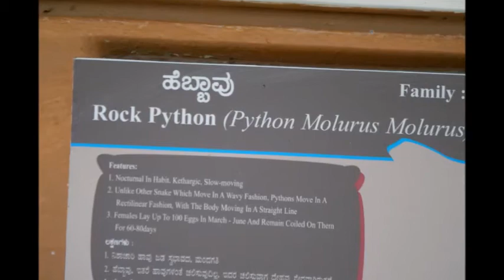Rock Python, Mysuru Zoo, Rayappa Kasi